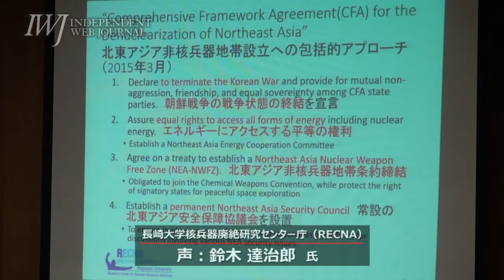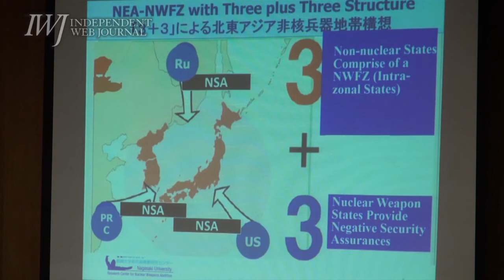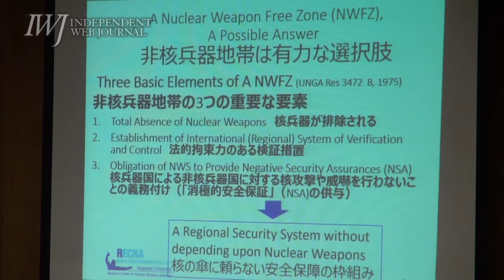北朝鮮は本当に孤立しているのか？「3＋3」北東アジア非核兵器地帯構想～新外交イニシアティブ主催シンポジウム「東アジアの”平和”を問う ―北朝鮮の非核化と移り変わる米中関係―」 2018.12.13